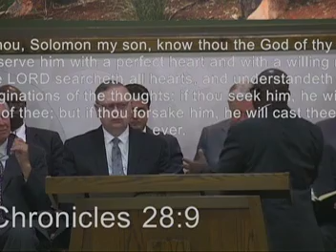Desmoines international meeting 2019- Friday night